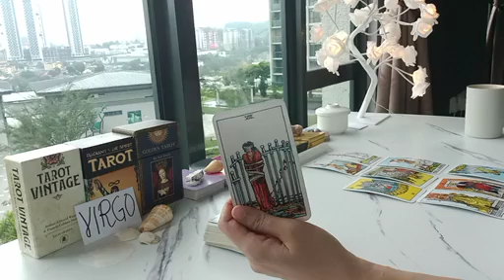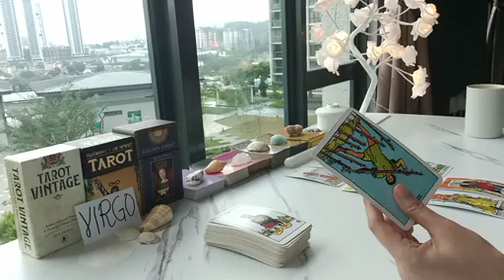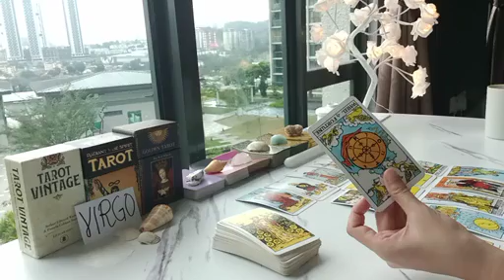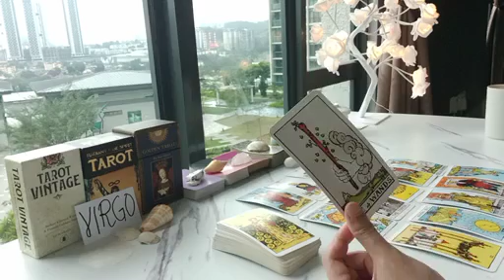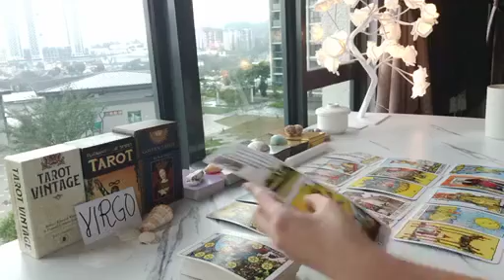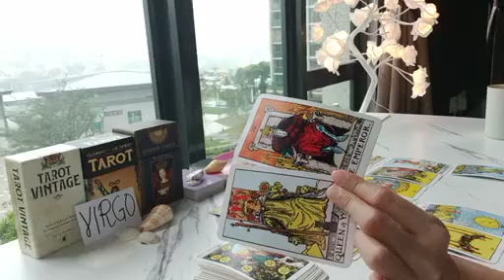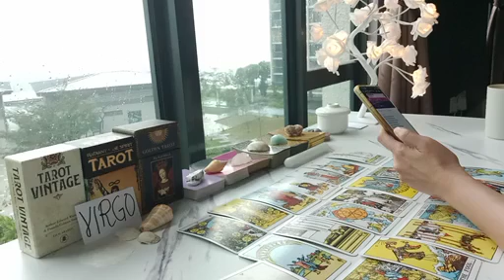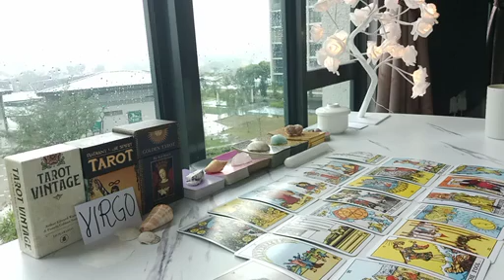VIRGO 💯 TRUST ME, YOU NEVER KNEW WHAT TRUE HAPPINESS IS UNTIL THIS HAPPENS!!! 😱 DECEMBER 2023 TAROT